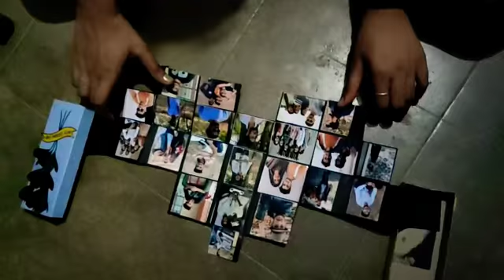Best Birthday Gift Ideas for Brother | Sister| Mother | Father | Husband | Wife | Craft Art | Shorts